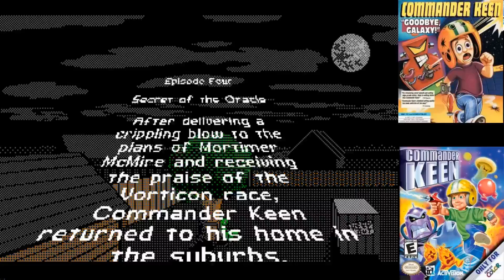Commander Keen 4 " HUNGARIAN COMMENTARY " [ PC ] 1991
Basic gameplay of Commander Keen 4.
If you enjoy this game, it can still sometimes be found on amazon.com.